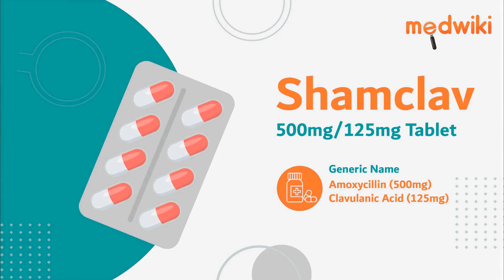Shamclav 500mg/125mg Tablet - Uses, Benefits and Side Effects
Shamclav 500mg/125mg Tablet